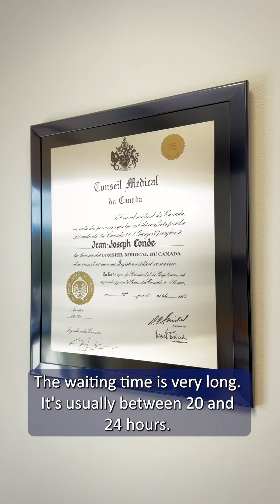The Impact of Tax Changes on Rural Medicine | Doctors Speak Out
Canada’s rural health care is at risk.

We spoke with Dr. Jean-Joseph Condé about his clinic in Val-d'Or. He warns that new tax changes could deter young physicians from investing in essential clinics, threatening rural access to care.